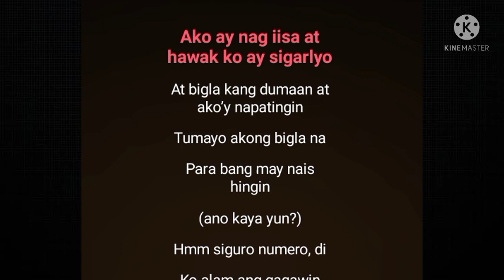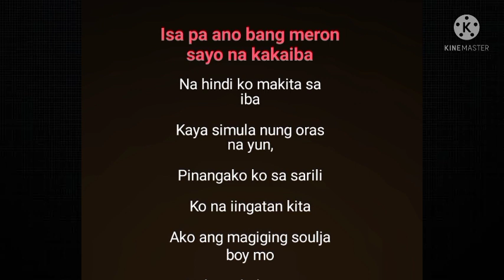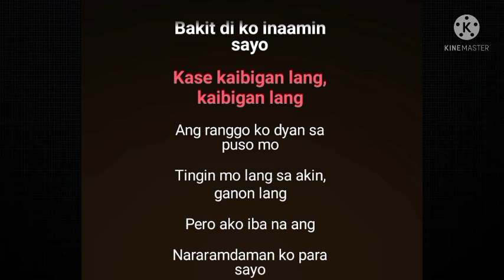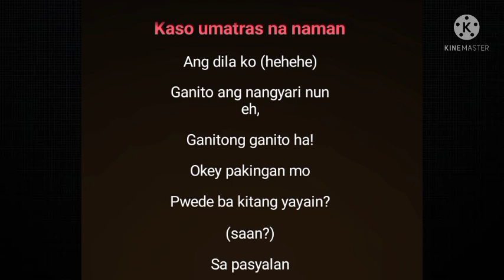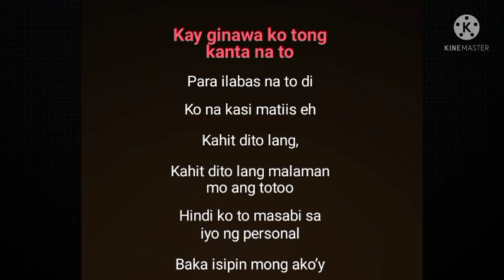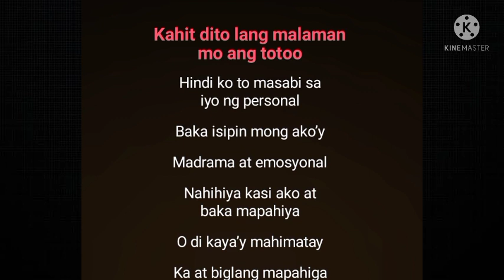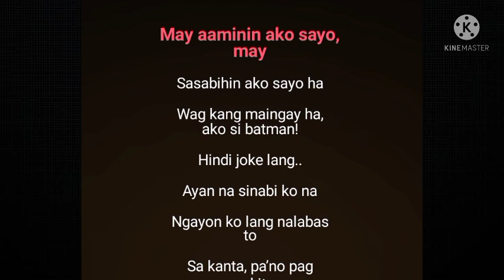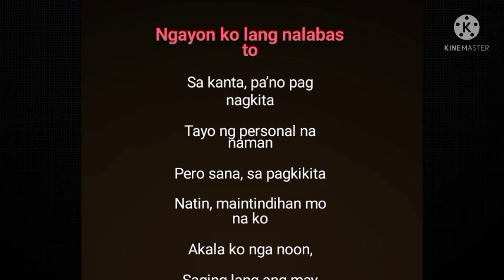Kaibigan Lang - Hambog Ng Sagpro krew Karaoke (remove vocal song)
Album: Hambog ng Sagpro
Records:?
Years:2013
Format Audio:karaoke
Covers: Karao TV
Make:Jovan Wreckords
No: 000076